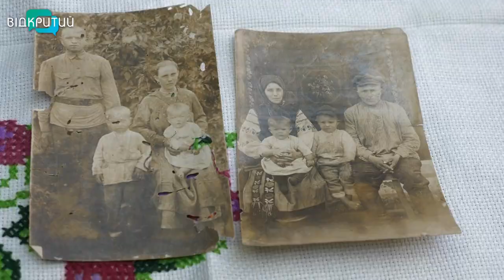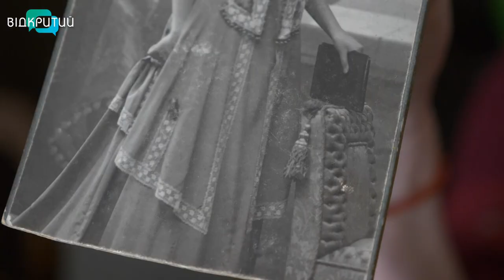Оберіг нації: 18 травня – Всесвітній день вишиванки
Одяг вільних людей. Місток між поколіннями та країнами. У третій четвер травня в усьому світі відзначають День Вишиванки. Мільйони українців одягають цей символ гордості за своє походження і історію. Кожен хрестик, стібок вишитий вручну - сьогодні не просто елемент українського народного вбрання, а й частина нашого культурного коду. Хтось отримав сорочку у спадщину, та проніс її через століття. А хтось втратив її разом з домом. Про духовну броню - наступний матеріал.